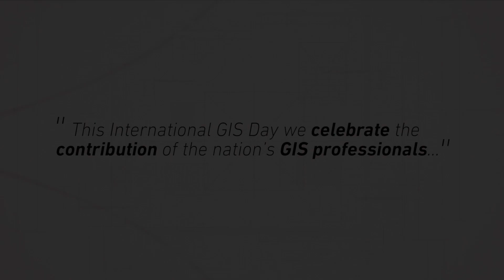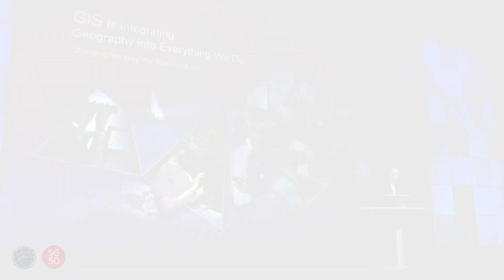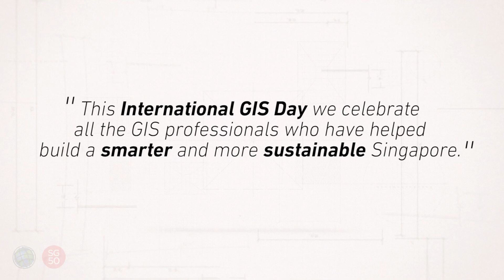Advancing our nation through the power of GIS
As the world celebrates International GIS Day, we pay tribute to Singapore’s GIS professionals